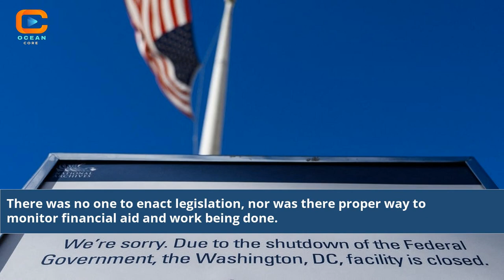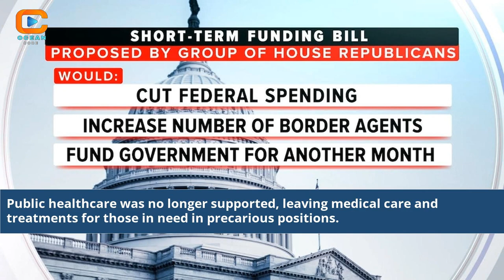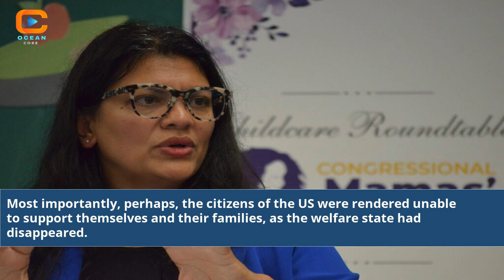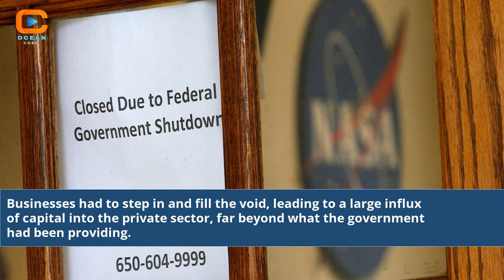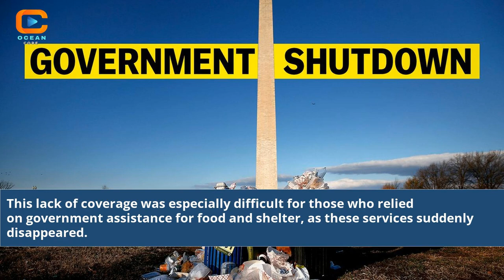Federal Government Shutdown 2023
2023 federal government shutdown
when was the last time the government shut down
what happens if federal government shuts down
is july 3 2023 a federal government shutdown
federal government shut down 2022
2022 federal shutdown
government shutdown fy 2023
is the government shutdown 2023
government shutdown december 2023
status of government shutdown 2023
federal budget 2023 shutdown
government shutdown january 2023
potential government shutdown 2023
government shutdown update 2023
government shutdown date 2023
government shut down 2023
us gov shutdown 2023
us govt shutdown 2023
gov shutdown feb 2023
will the government shutdown 2023
government shutdown 2023 update
government shutting down 2023
has the government shutdown 2023
federal pay periods for 2023
government pay periods 2023
will there be a federal shutdown
has the federal government ever shut down
will there be a government shutdown 2023
next us government shutdown
government shutdown 2023 update today
government shutdown in 2023
fy 2023 government shutdown
federal government shutdown news
did the government shutdown 2023
when did the government last shut down
us federal shutdown
possible government shutdown 2023
Federal Government Shutdown 2023 updates
Impact of government shutdown on economy
What happens during a government shutdown
Federal employees during shutdown
Government shutdown causes and consequences
Preparing for a federal government shutdown
Government shutdown survival guide
Political implications of government shutdowns
Federal agencies affected by shutdown
Shutdown negotiation strategies
Federal budget crisis 2023
Shutdown's effect on public services
Government shutdown and stock market
Historical government shutdowns analysis
Shutdown impact on federal contracts